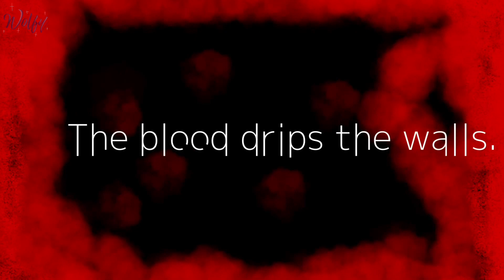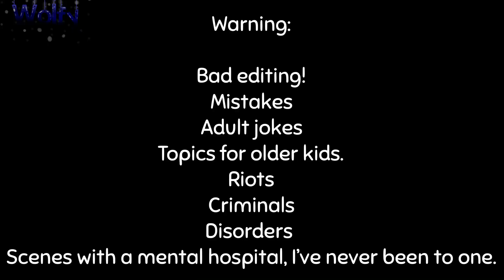|| The year’s || Season 2: Episode 13 || Gachalife gay+lesbian original series ||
Thanks for much for everything guy’s~ 💖💖